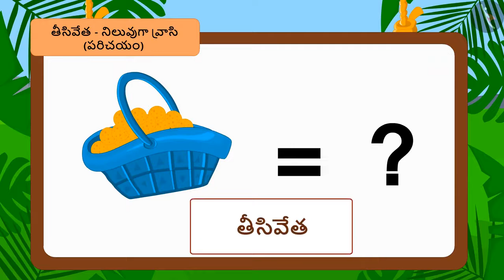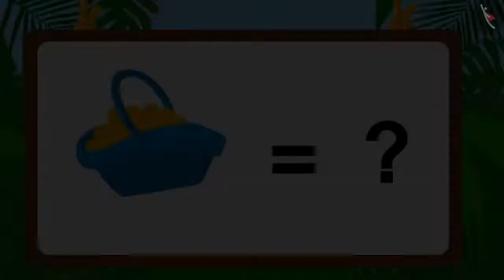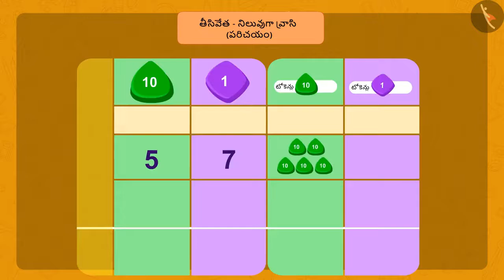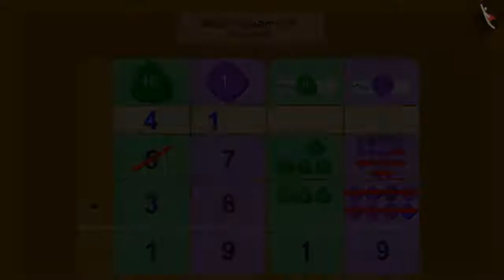నిలువుగా వ్రాసి రెండంకెల సంఖ్యల కూడిక | 2 digit vertical subtraction Part I